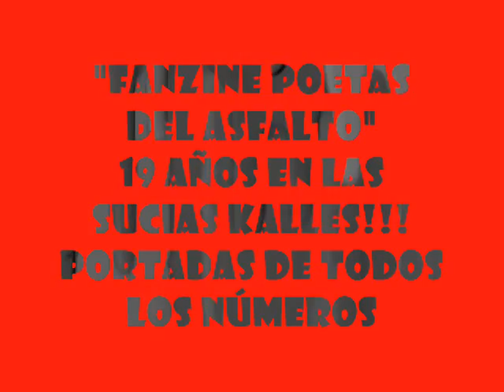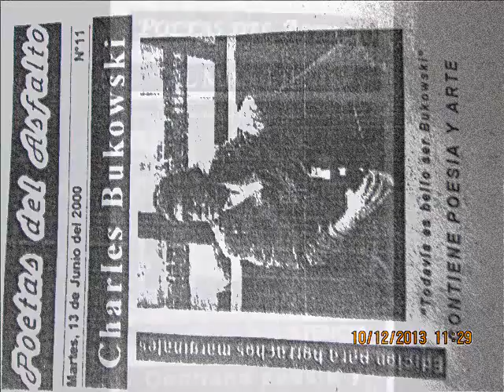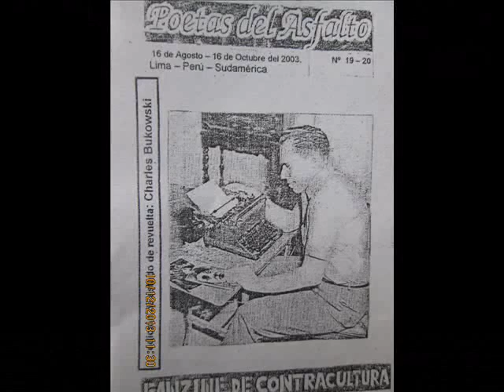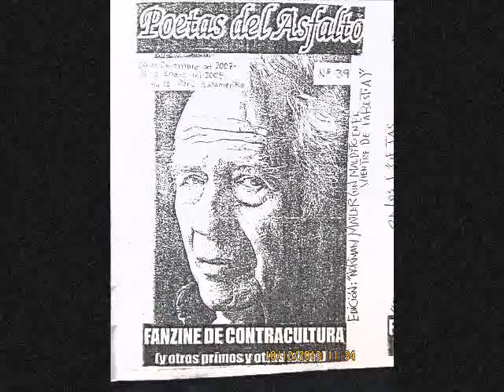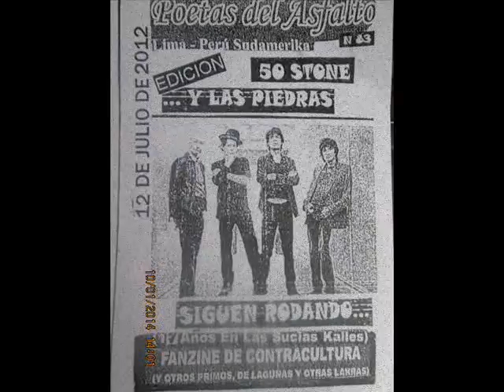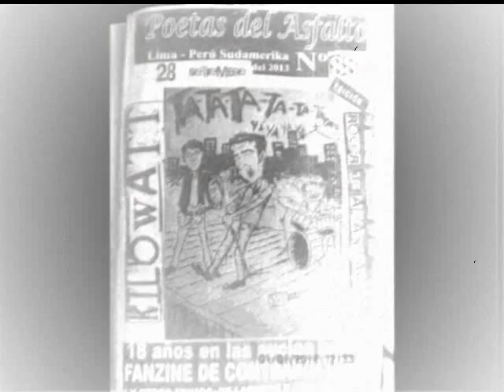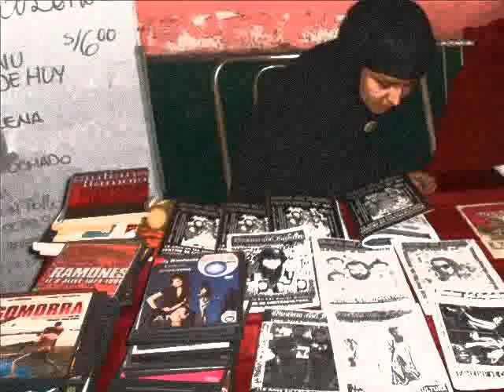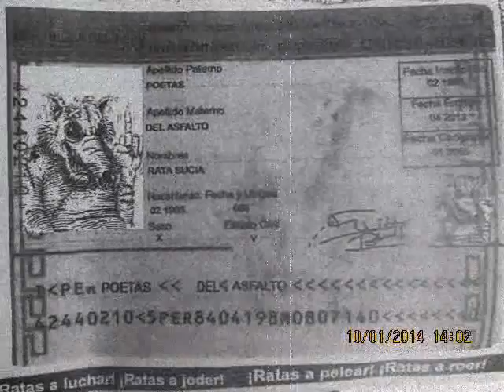"PORTADAS DEL FANZINE POETAS DEL ASFALTO"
TODAS LAS EDICIONES DEL FANZINE DE CONTRACULTURA POETAS DEL ASFALTO 19 AÑOS EN LAS SUCIAS CALLES-- PRONTO LLEGANDO AL NÚMERO 100---EN SUS MENTES Y EN SUS ALMAS! HASTA EL PRÓXIMO NÚMERO CARAJO! Y HASTA NUNCA AMIGOS Y ENEMIGOS DE SIEMPRE ! ESPEREMOS NO VERLOS NUNCA MÁS!!!